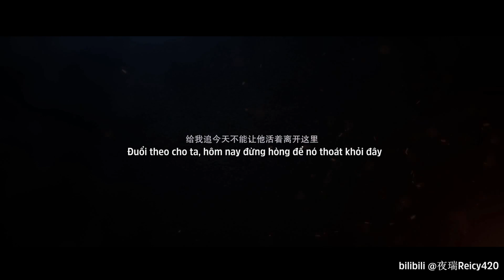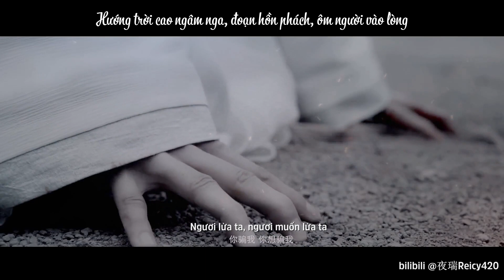[Vietsub/FMV] (Tô Vạn x Diêm đại phu) Thần Thoại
CP: Tô Vạn (phim Sa Hải) x Diêm đại phu (phim Thiếu niên giang hồ vật ngữ)
Diễn viên: Vương Hạo Hiên × Tống Kế Dương

夜瑞Reicy420: Nội dung tương đối đơn giản, Tô Vạn xuyên không gặp Diêm đại phu, sau này ma giáo bị tiêu diệt, Diêm đại phu trong lúc lâm nguy đưa thuốc cứu mạng cho Tô Vạn uống, bản thân y thì chết. Tô Vạn tiếp tục sống ở cổ đại thật lâu, gặp Hiểu Tinh Trần có dung mạo vô cùng giống Diêm đại phu, hai người ở chung, sau này Hiểu Tinh Trần biết được mình là thế thân (Xin lỗi!!!) Kết thúc mở mọi người tự cảm nhận.